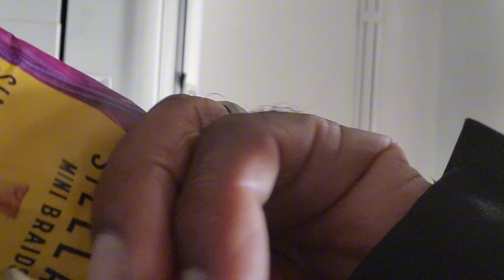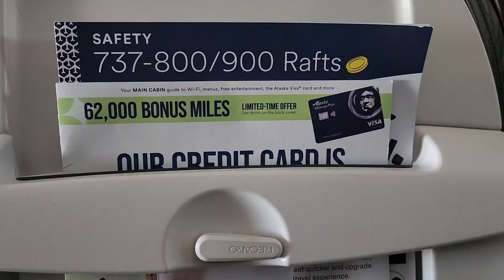Alaskan, what a way to fly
Up, up and away, Same old pretzels and drinks. For once again In did not get any coffee. I could not read or write while my pack was in the overhang. Since it been a whole year since I flew in a plane. Nothing is good about these small cramed seats. I have to stretch my legs under the seat in fron of me. I believe this could be the first time on this airline. I only fly an average of once a year or fraction there of. I am glad I did not get an upgrade. It would not have mattered.